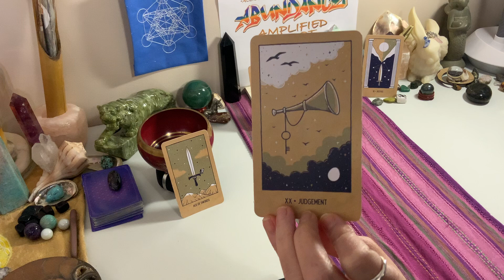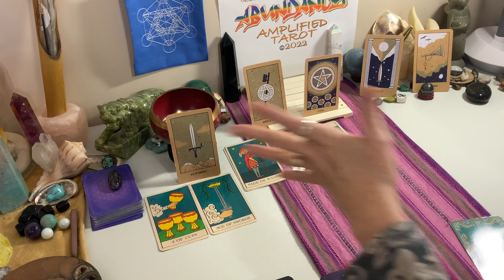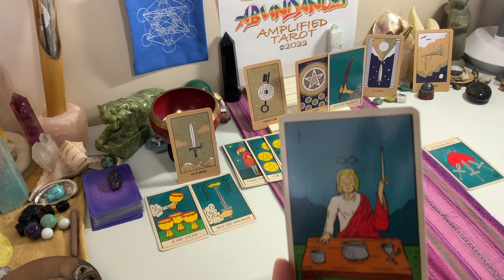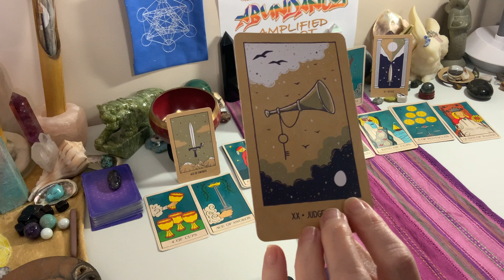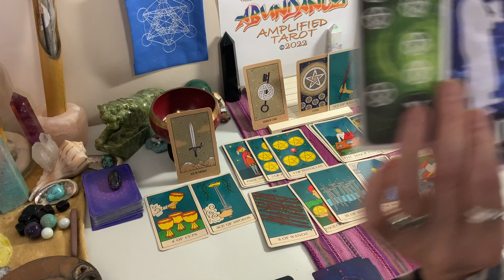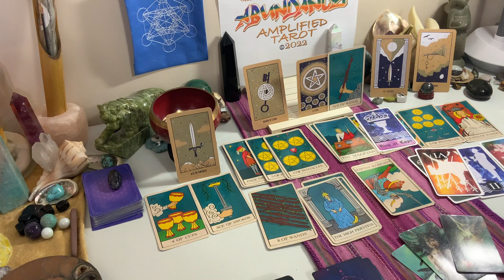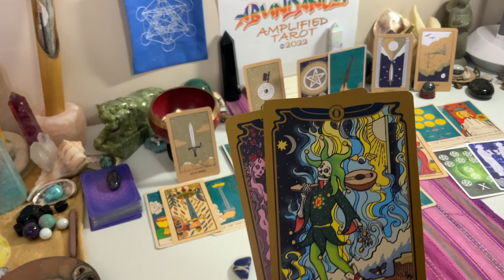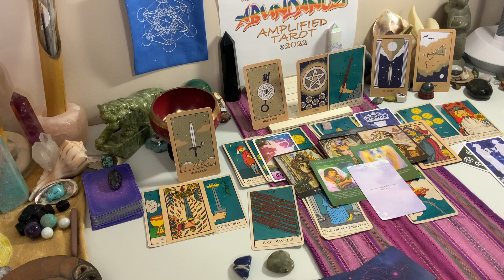♓️PISCES:WOW!!!👀WhatYourMISSING tarot pisces soulmate twinflame abundance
✨Welcome Tribe and Soul Family~ view freely these general collective offerings/readings  @Abundance Amplified Tarot ©️2022   SEE COMMENT SECTION FOR SPECIAL OFFERINGS
✨Please enjoy the insight and inspiration✨♾May we all live and grow well in the light✨♾
☮❤We appreciate all of you and your energy exchanges❤☮Gifts, Likes, Shares, Comments & Subscribes♾
As I am able, I personally read/reply to comments/questions ~ thank you all for your support & patience.
✨Be aware if you receive a message/email in my name that you did not ask to receive - please recognize that as a scam & do Not give scammers any funds or personal information.

✨18 & over only ~ Precious Soul, if you require professional medical, MH, or legal advice = please consult a professional.✨tarot